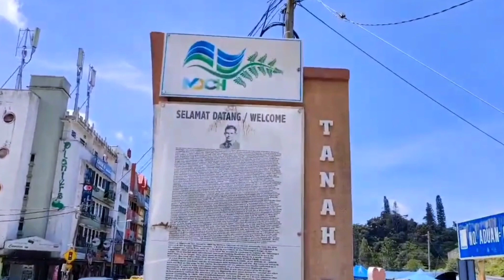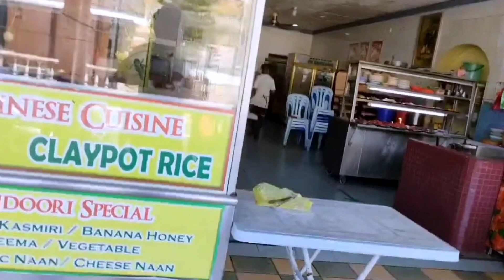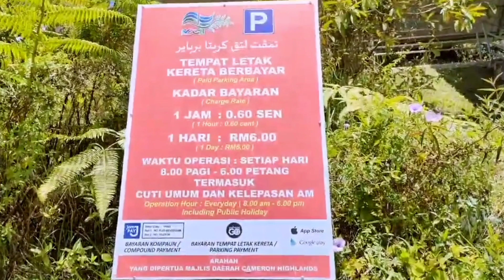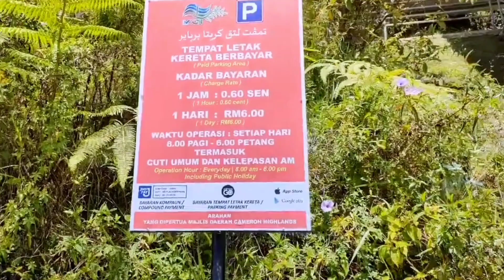Tanah Rata Cameron Highlands Friday 16 July 2021 PKP3.0.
Misi mencari Kari kambing yang gagal.Cari di pekan Brinchang dan pekan Tanah Rata Juga tak ada.Kedai menyatakan daging kambing terlalu mahal jadi mereka tidak menjualnya.